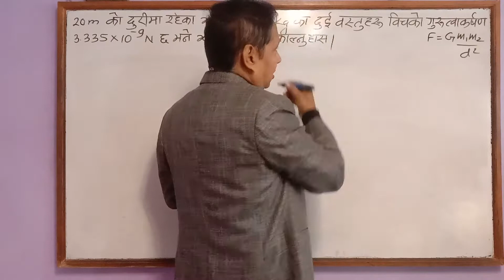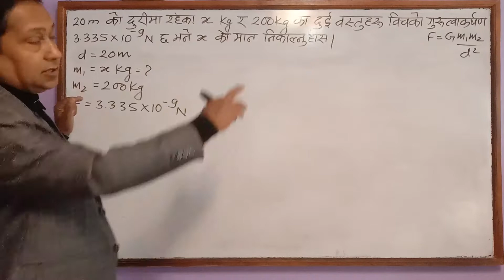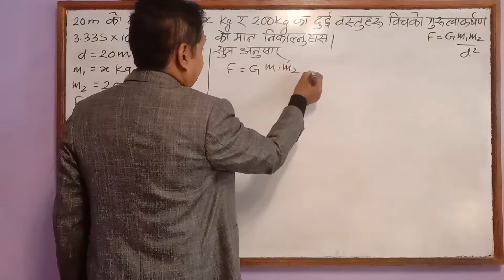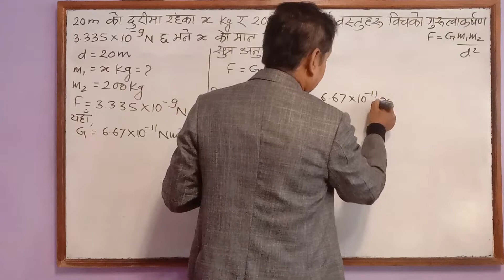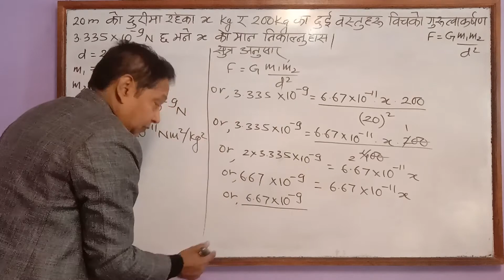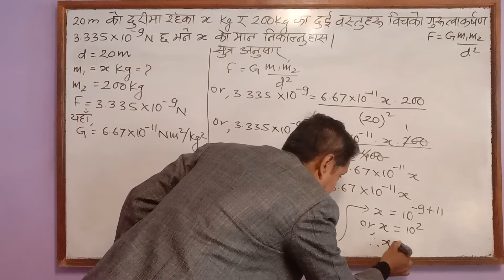Gravitational Force Numerical 3 (Nepali)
This video explains the method of solving numerical problem related to gravitational  force.
It shows the calculation of distance between Mars and Earth using equation F=Gm1m2/d2.